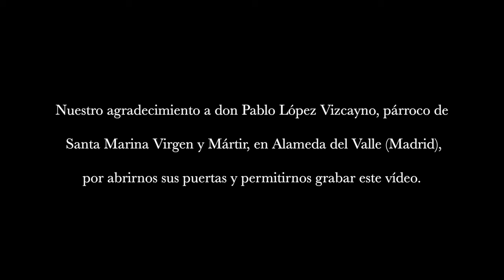César Hidalgo ft Martín Valverde - ¡Gracias, Señor! - Música Católica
30 años después, una respuesta a "Nadie te ama como Yo" de Martín Valverde.